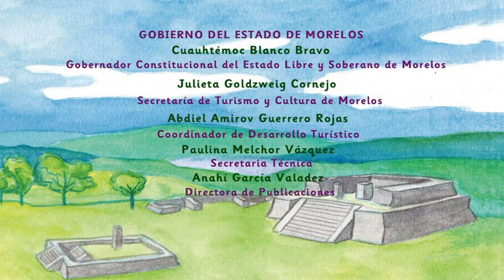Traducción en Lengua de Señas Mexicana del Libro Xochicalco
Traducción en Lengua de Señas Mexicana
Libro "Xochicalco", Colección Nican Nican, Fondo Editorial del Estado de Morelos (FEDEM), 2020
Autoras:  Cruz-Aldrete Miroslava y Lorenzana Daniela
Traducción en LSM: Granados Luis Gerardo
Ilustración: Durán Tania Cristina
Voz: Melissa Velasco